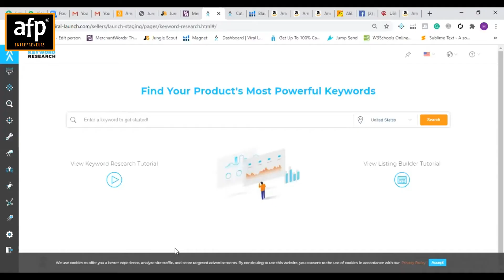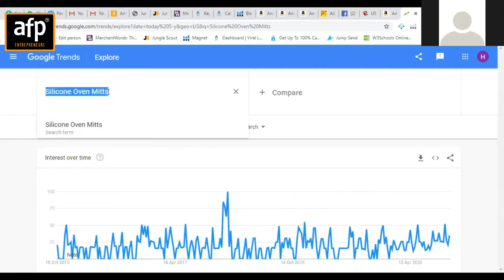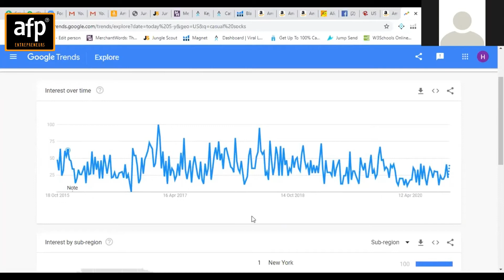Amazon related keywords Question/ Answer| AFP Entrepreneurs Institute of E-Commerce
*𝗔𝗙𝗣 𝗢𝗙𝗙𝗘𝗥𝗜𝗡𝗚 𝗦𝗘𝗥𝗩𝗜𝗖𝗘𝗦*:
⭐  DIGITAL MARKETING,
⭐  HIRE A AFP MENTOR PRO,
⭐  ECOMMERCE DEVELOPMENT,

*𝗩𝗜𝗥𝗧𝗨𝗔𝗟 𝗔𝗦𝗦𝗜𝗦𝗧𝗔𝗡𝗧  𝗖𝗢𝗨𝗥𝗦𝗘 𝗢𝗕𝗝𝗘𝗖𝗧𝗜𝗩𝗘𝗦*:
✔️ Amazon introduction
✔️ Creating New Product Listing (Single/Variation)
✔️ Metoo Listing
✔️ Product Error Fixing (Suppressed Listing – Quality Alert etc)
✔️ Stock Checking